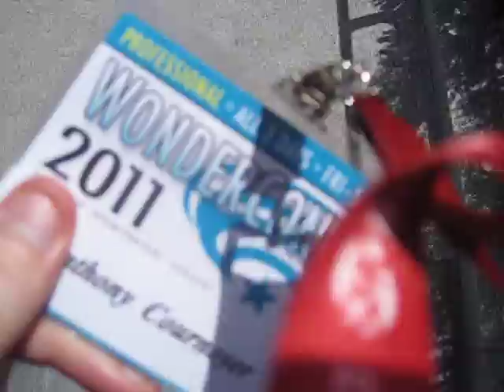MosconeBridge.AVI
San Francisco Wonder-Con.   On a small walkway bridge leading to Moscone convention centre.